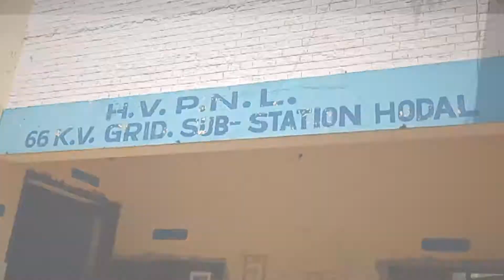होडल- एसडीओ के खिलाफ गरजे कर्मचारी, लगाए ये गंभीर आरोप